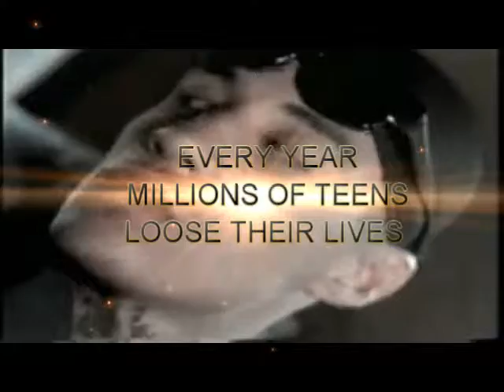ASSEMBLY VIDEO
Lisa Lewolt